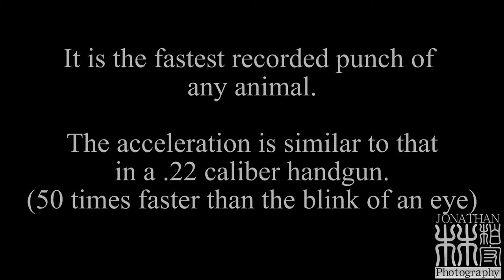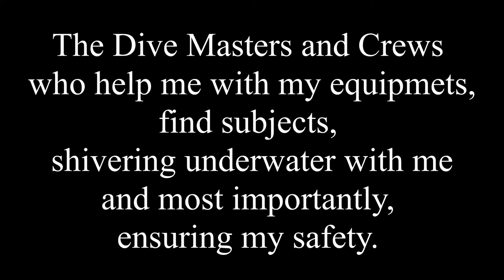A Short VIdeo of the Amazing eyes of the Peacock Mantis Shrimp